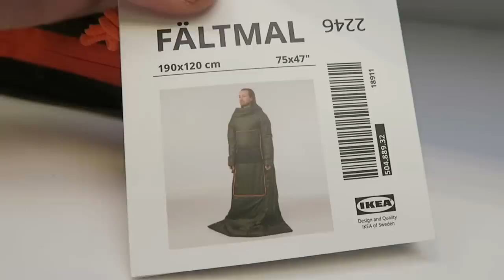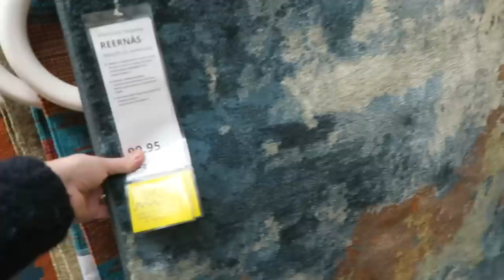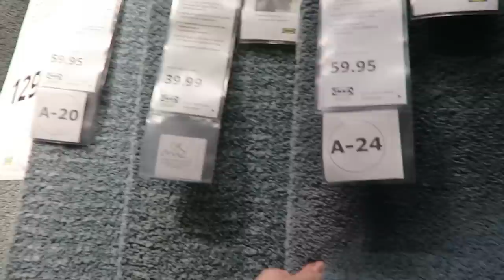Naar DE BESTE KAPPER van Nederland ✂️ en bij IKEA shoppen!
We gaan in de Ikea opzoek naar een kleding kast systeem en allemaal keukenspullen. En daarna ga ik eindelijk, na een half jaar,  naar de kapper en krijg ik weer prachtige highlights en een medium wolfcut. Ik was bij @forme.amsterdam bij Renee.

Ik ben Roosmarijn: Een positieve en eerlijke modeontwerper, kringloop shopper en creatieve duizendpoot. In mijn video’s zie je mijn leven met mijn Australische hubby en onze peuter Sydney, neem ik jullie mee naar de beste plekken van Amsterdam en je ziet alle mooie én lelijke dingen die het leven met zich mee brengt.